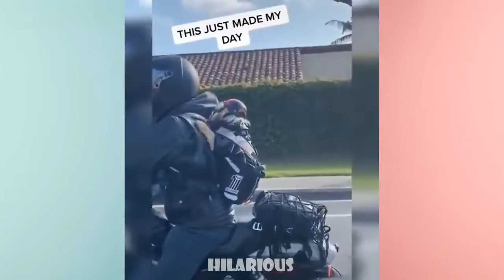COMPILATION OF THE BEST TIKTOK - 2020 #1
COMPILATION OF THE BEST TIKTOK - 2020